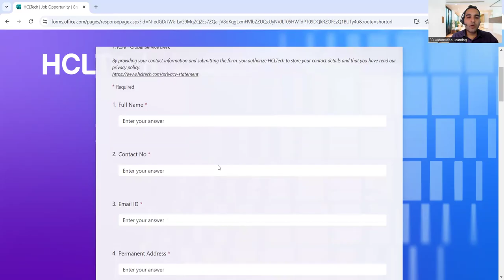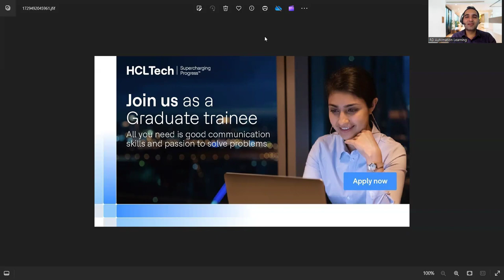IT Jobs | Testing Jobs | QA Jobs